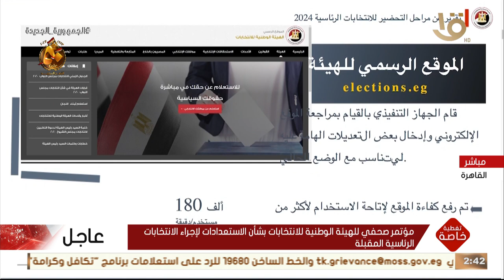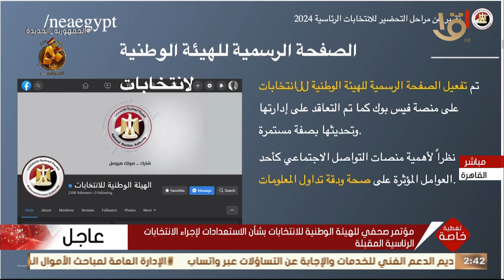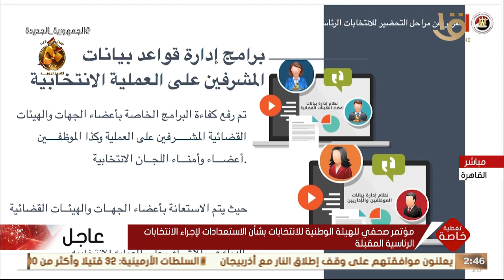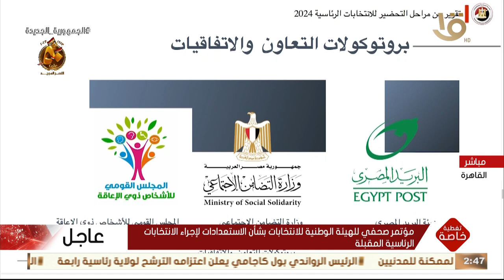تغطية خاصة |مؤتمر صحفي للهيئة الوطنية للانتخابات بشأن الاستعدادات لإجراء الانتخابات الرئاسية المقبلة